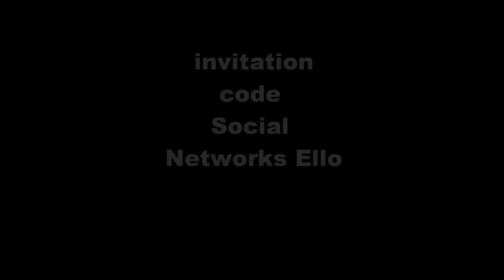Einladung invitation code Ello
Einladung invitation code Social Networks Ello.In das neue Social Network kommt man nur mit einer Einadung invitation code